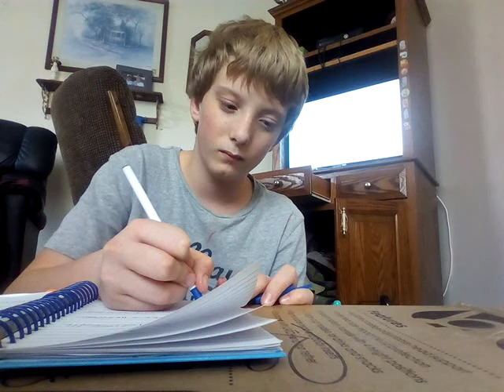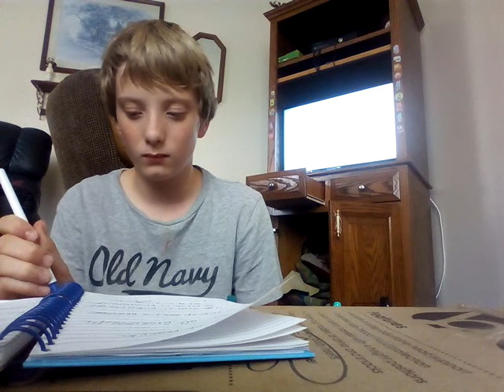Ranking the Dracula and Frankenstein movie franchises!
Hey guys today we are ranking the Dracula and Frankenstein movie franchises and to trivia questions how many times did Bela Lugosi play Dracula and how many times did Boris Karloff play Frankenstein hope you guys enjoy stay awesome like And subscribe